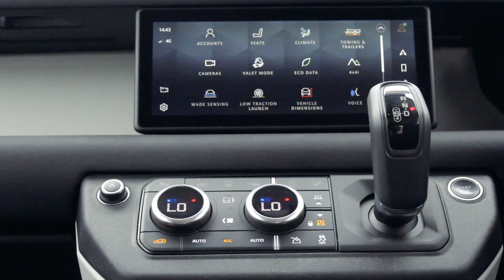Land Rover Defender 110 Core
NEW WHITE LAND ROVER DEFENDER 110 CORE